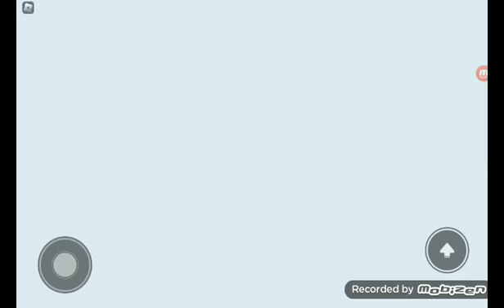gram w boblux🥶🥶🥶